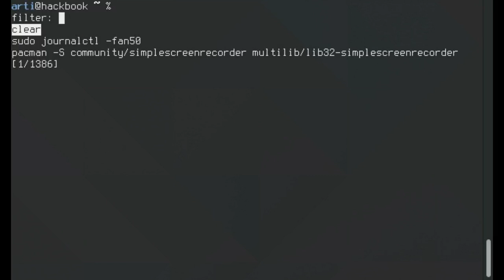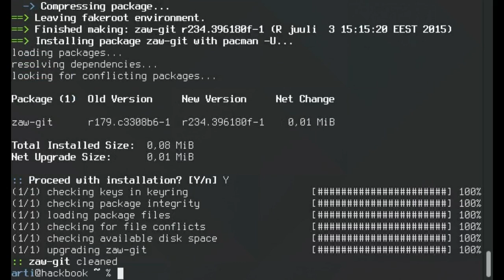Small demo of zsh shell zaw history search plugin